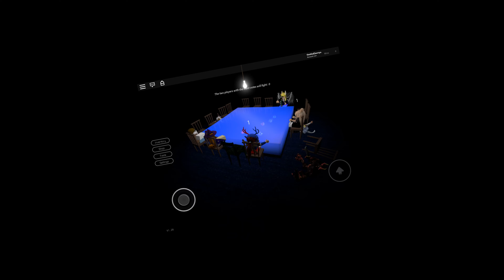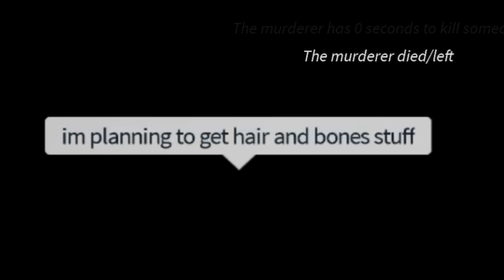Noobs in Breaking Point | BREAKING POINT FUNNY MOMENTS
Hey BluEberries!ヽ(͡◕ ͜ʖ ͡◕)ﾉ In this video Melon, hey_sisters, Reagan, and I play Roblox’s Breaking Point! It’s full of a bunch of random funny moments of us loosing our minds. This was recording days before this came out and to this day, Reagan is still blaming her fart on a chip. All jokes aside, enjoy the video and stay safe.